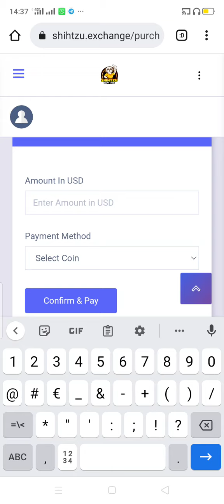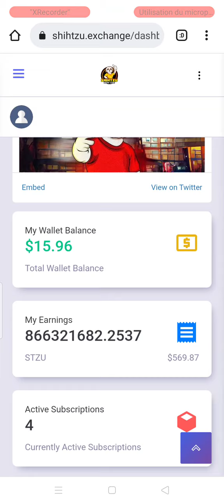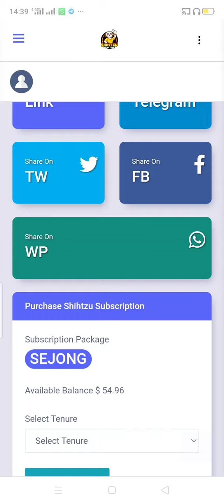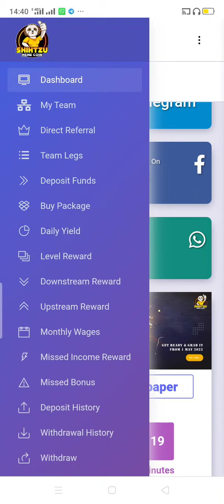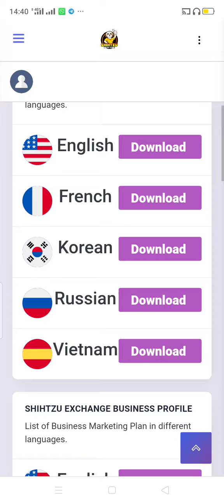Urgent j'ai acheté 76 millions de pièces Shihtzu EXchange ce 06 mars 2022. Le projet est lourd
Objectif 1 milliard de pièces. Je suis concentré dedans.Bonjour chers leaders. Voici le business du moment ,un ICO ( Shintzu EXchange coin )  ou chacun peut profiter d'acheter des millions des pièces et mettre en staking cette cryptomonnaie Sud coréenne

5 - *voici l'adresse contrat de la monnaie SHIHTZU BEP 20 le marché n'es pas encore disponible*

0x926F585472DAB655C991143c21cC95d5FB0Afcc0

Nb: allez Aussi faire vos propres recherches sur youtube. Il est temps de gagner des millions de dollars grâce ce busin